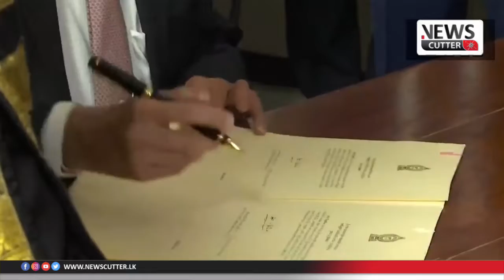Ranil Wickremesinghe sworn in as President of Sri Lanka.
Visuals courtesy ANI